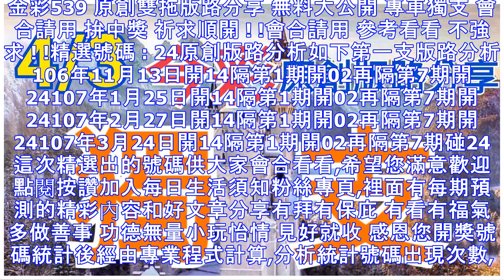4/3 今彩539 原創版路分享 獨支專車 獨善其身 ! !